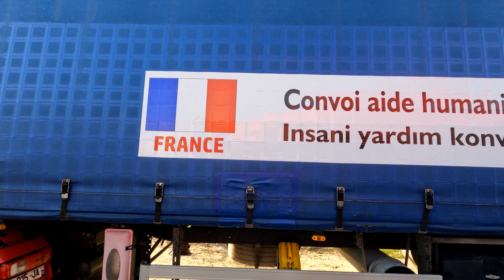Solidarité avec le peuple Turc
A Châteaubriant, en Loire-Atlantique, vit une importante communauté turque. Depuis le lundi 6 février 2023 et le séisme qui n'en finit pas de faire des victimes, tout le monde se mobilise pour venir en aide.
A la Halle de Béré, les dons en nature affluent. La population locale est extrêmement solidaire. Chacun selon ses moyens a offert du temps de bénévolat, des vivres, du matériel de puériculture, des fauteuils roulants et du matériel orthopédique, du petit matériel, tels des lampes de poche, des power bank, ...
Deux camions sont partis dimanche pour le sud de la France. De  Sète, ils embarqueront pour Istanbul, puis se sera route vers Ankara et enfin, plus à l'est, vers les lieux du sinistre.